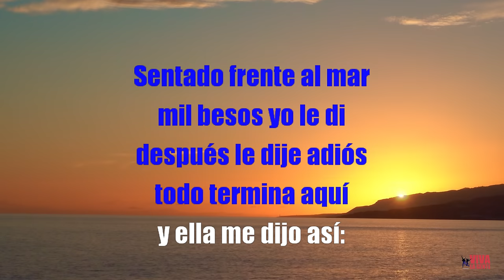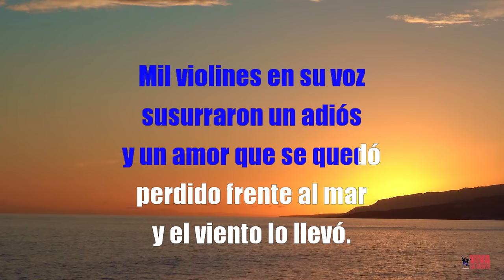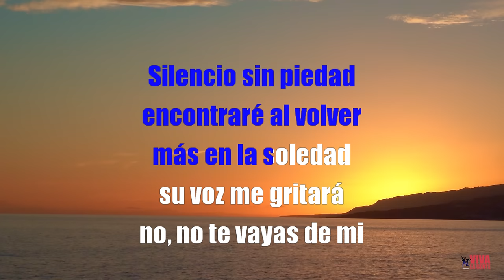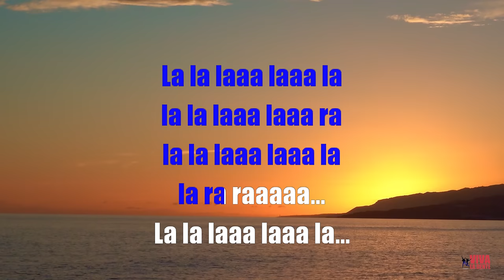KARAOKE (LOS IRACUNDOS - PUERTO MONTT) Mejor versión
Versión karaoke, dedicada a todas aquellas personas aficionadas al canto que buscaban esta canción.
Informamos a nuestros seguidores que el trabajo de edición de video y de desvocalización de las canciones es "Ad honorem", y por la visualización de estos videos, este canal no percibe ningún beneficio, los ingresos que se generan por publicidad los percibe youtube y un porcentaje los comparte con quienes tienen registrados los derechos de autor.
Una forma de compensar nuestro trabajo es escuchando esta emisora de radio online, cuyo enlace o link es o